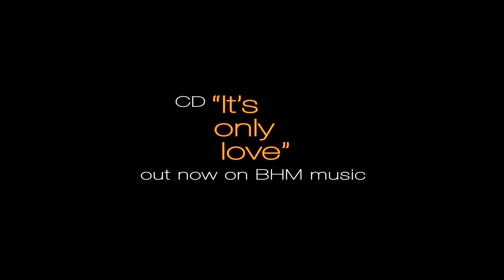TANIA MARIA AND THE FRANKFURT RADIO BIGBAND - 2010.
Tania Maria meets hr-Bigband (Brazil / Germany)

The unique style and brilliant piano work of the Brazilian artist, singer and composer plus one of the most innovative German jazz ensembles of our times. Tania Maria meets the hr-Bigband - a genuine highlight in 2010!